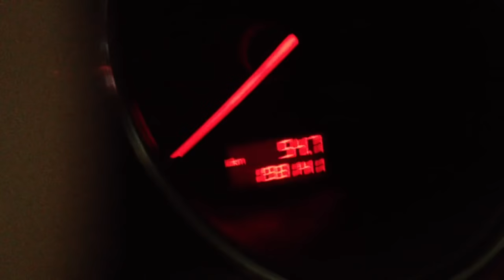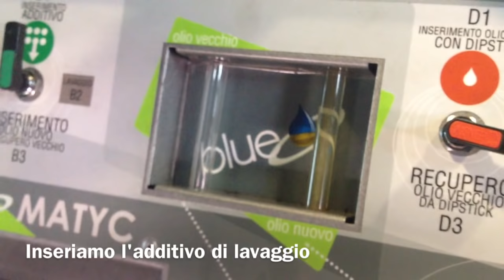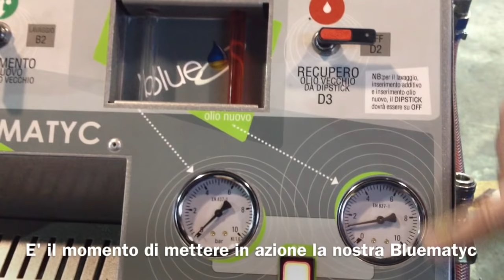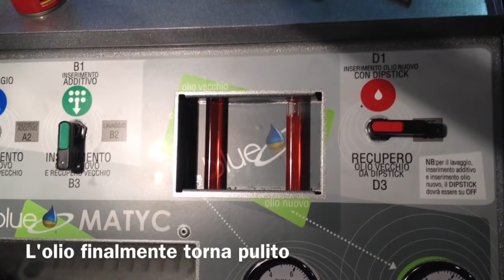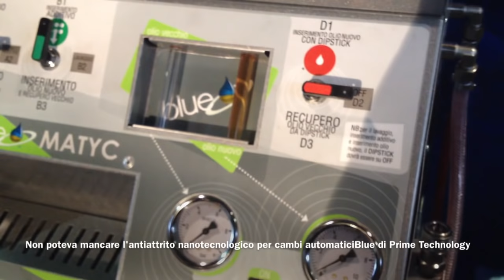Audi A8. Come risolvere problemi al cambio automatico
Abbiamo eseguito la manutenzione ad un cambio automotico di una Audi A8 4.2 TDI per risolvere alcuni problemi a questo cambio automatico.
La macchina aveva piu' di 190.000km e presentava alcune problematiche al cambio.
Grazie al nostro test il cambio e' tornato meglio di quando era nuovo con grande soddisfazione del Driver e dello staff dell'officina.Gli additivi Blue sono la tua soluzione per risolvere problematiche inerenti ai cambi automatici.
CERCHI L'OFFICINA PER ESEGUIRE UNO DEI NOSTRI TRATTAMENTI PIU' VICINA A TE?